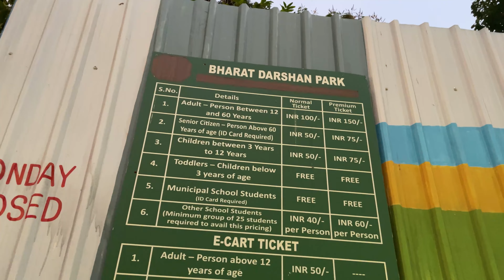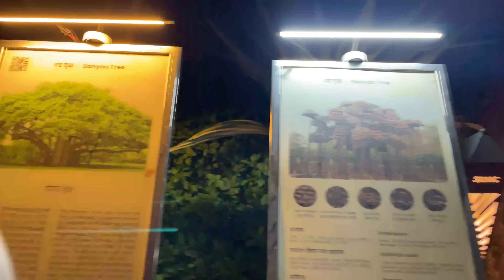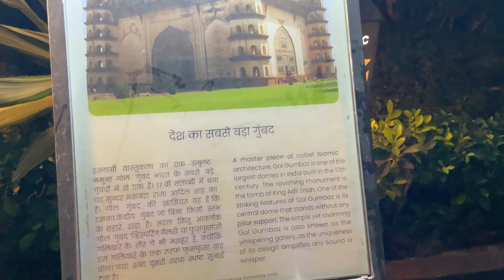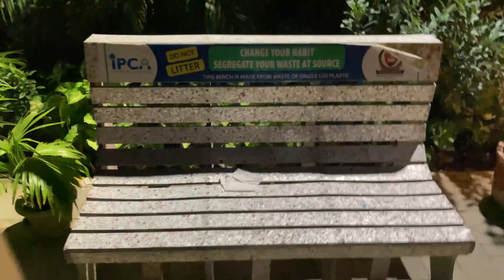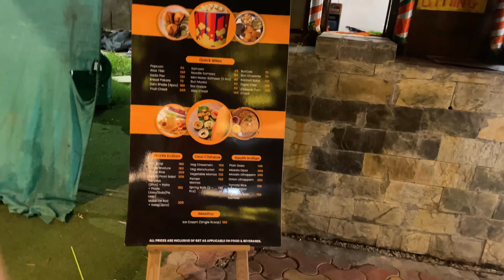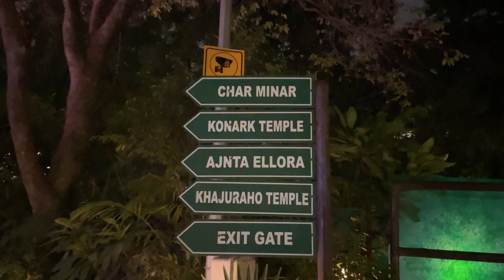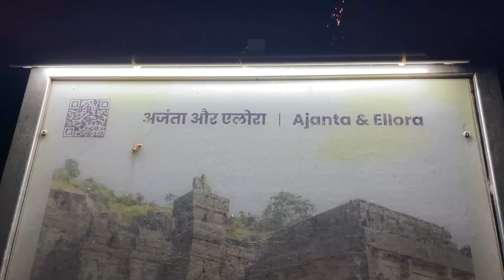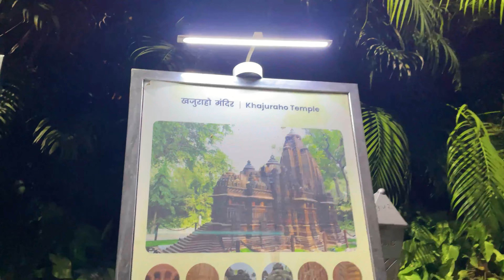Bharat Darshan Park | India’s Iconic Landmarks In One Place | Dan1sh Online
The Bharat Darshan Park In Punjabi Bagh, Delhi, Has Waste-Material Reproductions Of Iconic Indian Monuments. It Is Waste to Wonders theme park. The Green Park Is Home To Around 22 Replicas Of Indian Historical And Religious Structures That Were Produced In Under 22 Months By 200 Artisans.  The Park Is Roughly 8.5 Acre And Is An Ideal Location For A Picnic. The Bharat Darshan Park Is Powered By Solar Panels And Contains A Sewage Treatment System, Ensuring An Environmentally Friendly Atmosphere.